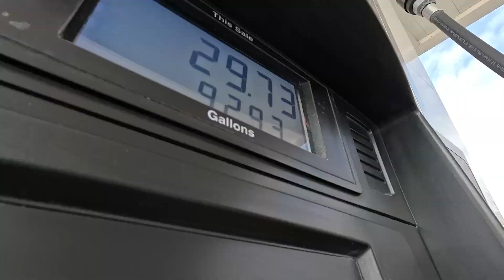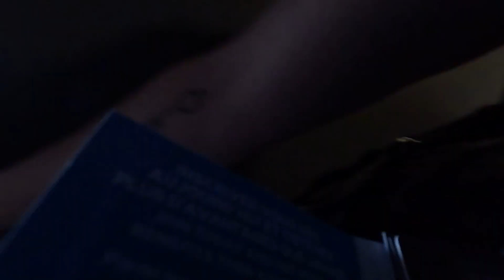DAY 2582: Quebec, Day 1